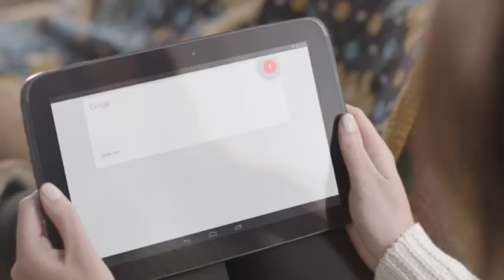Google Nexus "Спроси меня что-угодно"